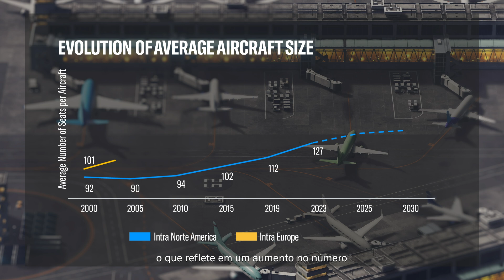Embraer Market Outlook 2024 – Commercial Aviation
Discover the importance of a mixed fleet strategy in post-pandemic aviation. Learn how large and small narrowbody aircraft can transform airline networks. Watch our video!
Descubra a importância de uma estratégia de frota mista na aviação pós-pandemia. Saiba como aeronaves narrowbody grandes e pequenas podem transformar as malhas das companhias aéreas. Assista ao nosso vídeo!